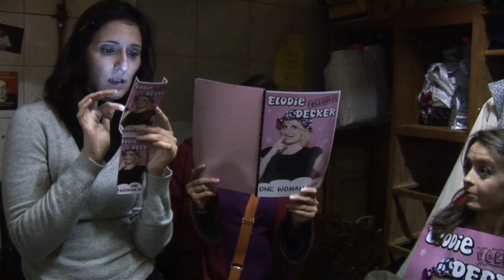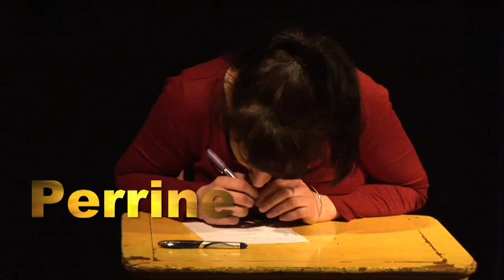Teaser Comic Nanas Band 300512